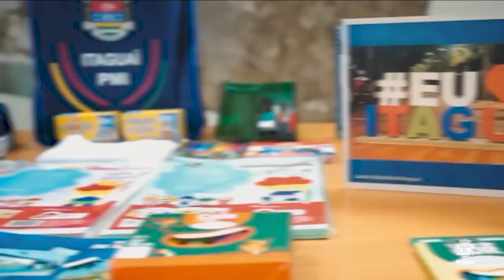IPTU 2023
Atenção contribuinte! Dia 31/03 vence a primeira parcela do IPTU 2023!

A partir de agora, é possível realizar o pagamento parcelado do IPTU 2023. Dessa forma, você pode planejar suas finanças e garantir o pagamento desse imposto fundamental para a cidade. Não perca essa oportunidade. Para mais informações, acesse o site da prefeitura